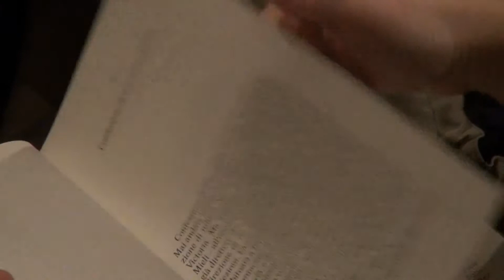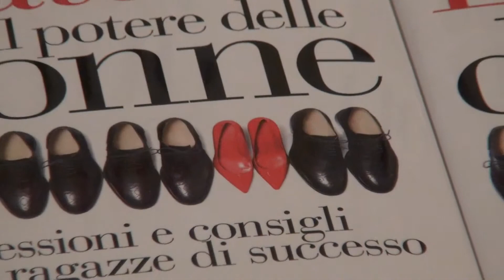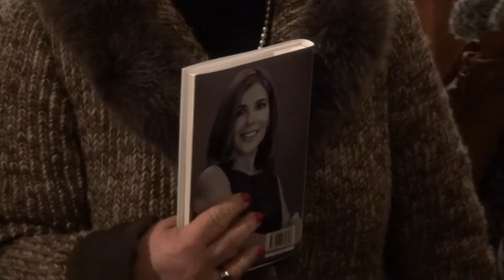Cortona Mix Winter 2015: Maria Latella presenta "Il potere delle donne" con Isabella Falautano